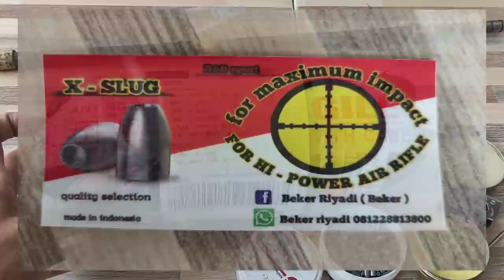Pengguna Slug.. Wajib Tahu Speck Laras yang harus di gunakan.